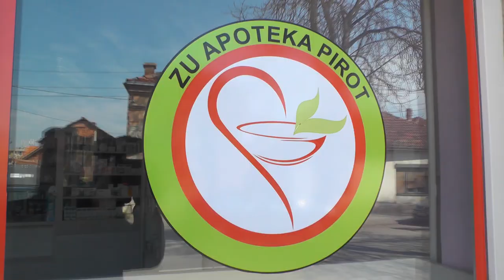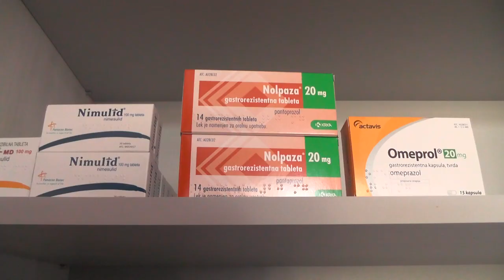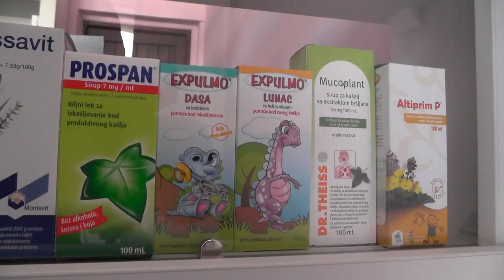OTVORENA NOVA APOTEKA ZU APOTEKA PIROT